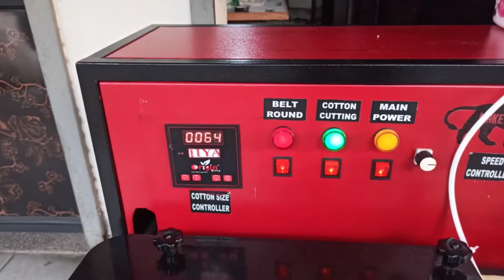Fully Automatic Long Cotton Wick Machine and Semi Automatic Long Cotton Wick Machine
Friends iss video mein  aapko ki fully automatic long cotton wick machine kaise kam karti he cotton wicks ka india me bahut bada market he jinse aap log ghar bethe paise kama sakte he isme aapko bada investment karne ki jarurat nai he a small business he ghar se mahilaye bujurg retired log bhi kam kar sakte he 💵💵💵

                      ORIGIN GROUP / JIYA ENTERPRISE
                       AHMEDABAD , GUJARAT , INDIA
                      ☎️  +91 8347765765